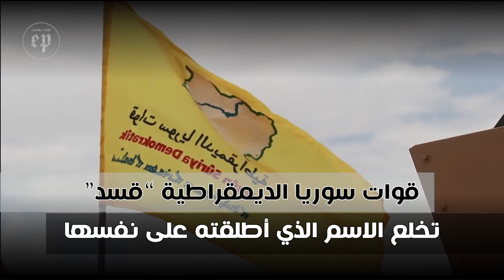قوات سوريا الديمقراطية "قسد" تخلع الاسم الذي أطلقته على نفسها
"قسد" تخلع ثوب الشعارات التي حملها اسمها، لتظهر بوجه مغاير لكلمات "قوات" و" سوريا" و"الديمقراطية" التي زعمتها لسنوات..
كيف ناقضت "قسد" شعاراتها ولماذا تخلت عنها؟